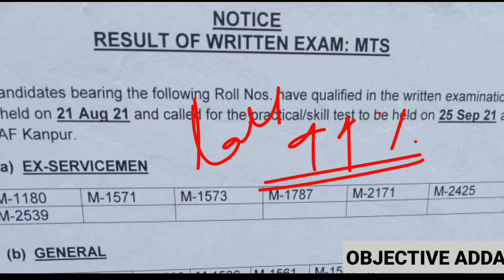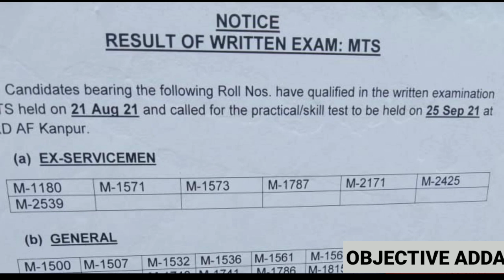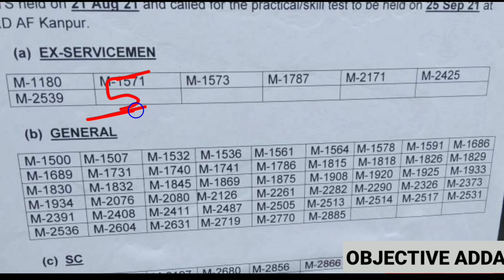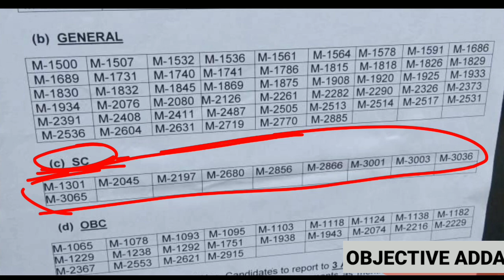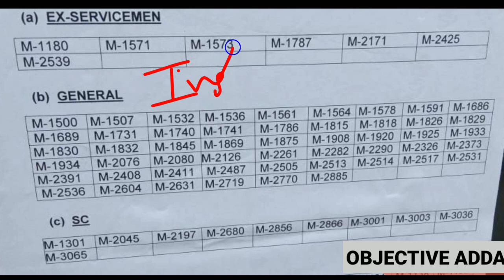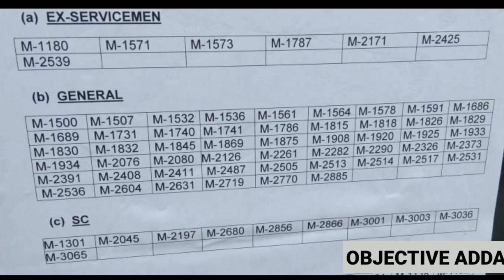Kanpur का एक और Result जारी | New Result | Airforce Group C civilian 2021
Air force group c admit card out, Air force group c admit card released,
air force group c exam kab hoga
air force group c exam book
air force group c exam pattern 2021
air force group c best book